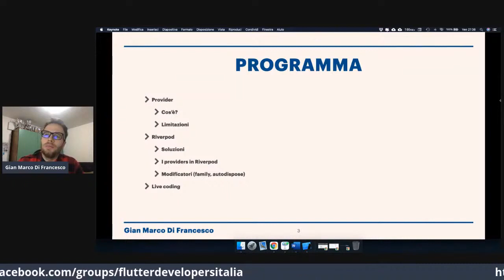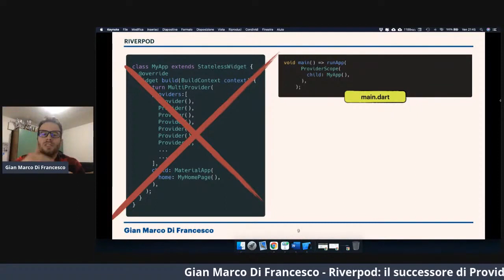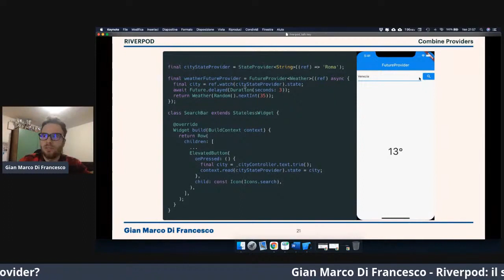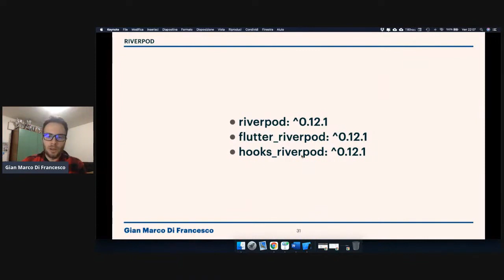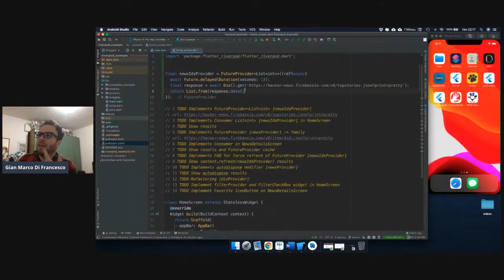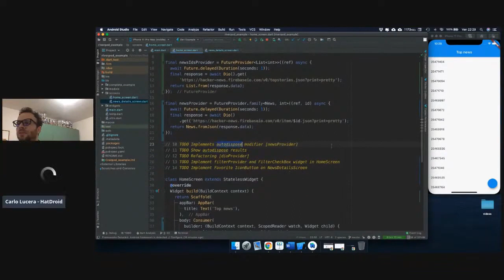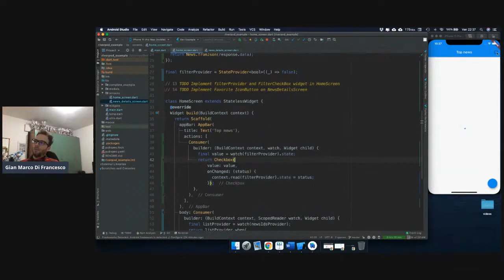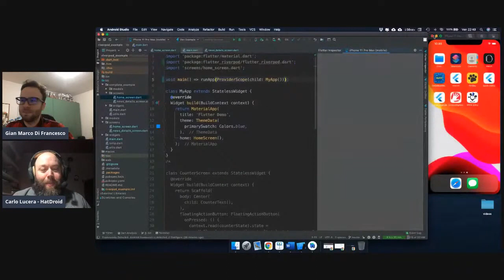Riverpod: il successore di Provider?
Da Provider a Riverpod.
Che cos'è e cosa fa Provider? Quali sono le sue limitazioni?
Riverpod nasce per superare Provider e in questo video si chiariranno le migliori tra i due e ci sarà una sessione di live coding per mostrare le potezionalità di Riverpod.

Talk estratto dal Flutter Espresso di Dicembre,